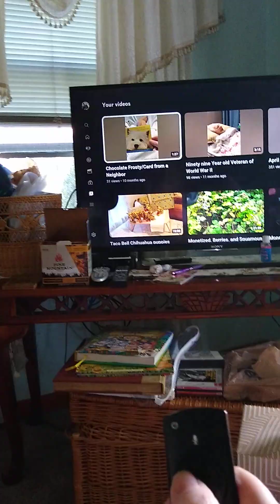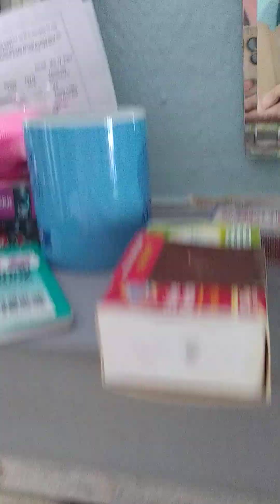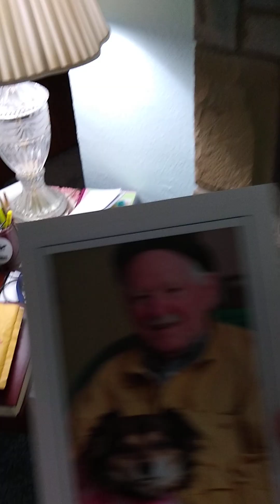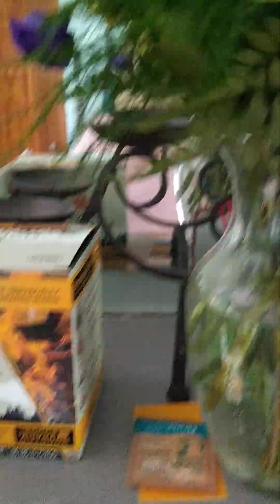One hundred years old in heaven ❤️ HB Dad